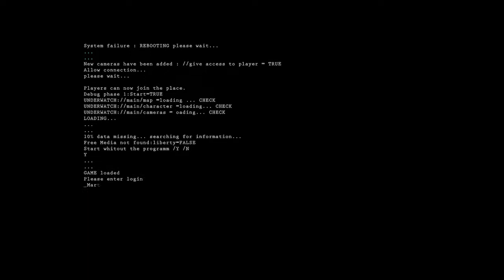Teaser UNDERWATCH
Teaser du jeu-video UNDERWATCH

Entre expérience vidéo-ludique et expérience sociale, ce projet a été réalisé dans le cadre du "Projet de diplôme" de 3ème année de licence Infocom (Université de Savoie Mont Blanc, Jacob-Bellecombette), et dans le cadre du cours de M. Marc VEYRAT par Martin Chapuis et Barthélemy Beauvarlet de Moismont - Michaud.